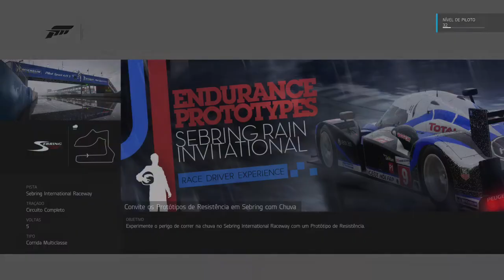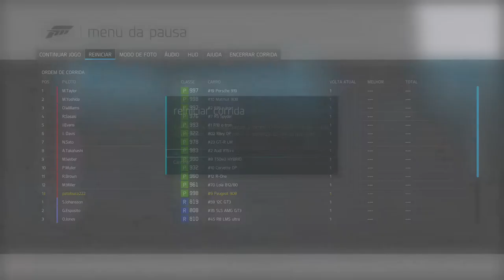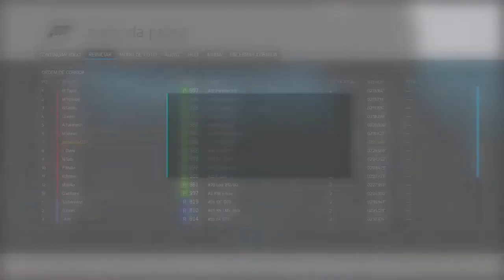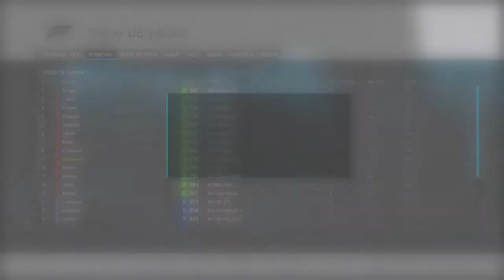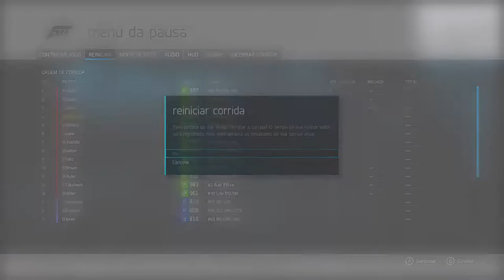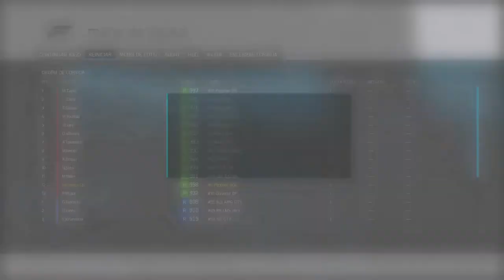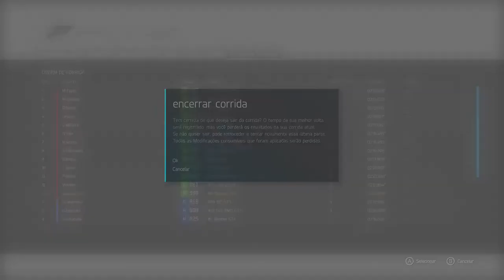Forza Motorsport 6 - Corvette 09|Série Confronto Do Automobilismo Puro On Xbox One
Correndo na Série Confronto do Automobilismo Puro com um Corvette 09.

Quinta corrida.